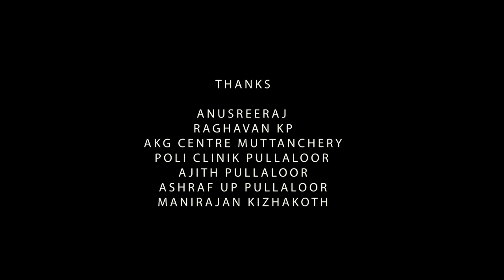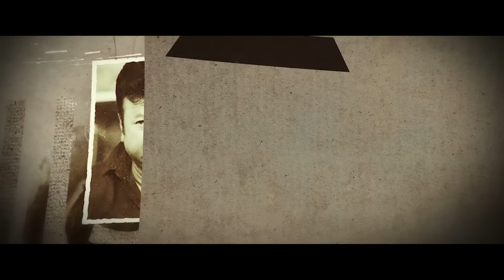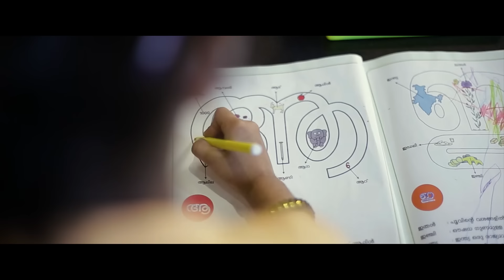POKKUVAYIL | MALAYALAM SHORT FILM | GULAM ALI | 2024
PRODUCTION  DESIGNER :PRAJEESH MUTTANCHERY

DUBBING :UNNIMAYA, NIRANJANA, ARYASREE

CINIMATOGRAPHY :MANU MUDOOR

EDITOR :AKASH VISHNU

PRODUCER :SUMAMATH PULLALOOR

PUBLICITY DESIGNER :AKASH VISHNU

TITLE DESIGNER :HABI  IDIAS

STILLS :ANOOP KC

MAKEUP:SUJATHA

COSTUME DESIGNER:NISHA

LIGHT UNIT :JISHNU

LOCATION CONTROLLER :FIROZ KHAN AC

STUDIO :BEE TV PULIKKAL

PRODECTION MANAGER :BALU KOYILANDY

BACKGROUND SCORE :FIDEL ASOK

SOUND EFFECTS : HARIRAG

SOUND ENGINEER : HARIRAG G VARIAR

GRAPHICS :AKASH VISHNU

ART :SHAJI PARANILAM

COLOURIST :AKASH VISHNU

PRODUCTION EXICUTIVE :BABU PUTHIYANAM

CHIEF ASSOSIATE DIRECTOR:ABI KARUVISSERY

WRITTEN, SCREEN PLAY &DIRECTOR :GULAM AL